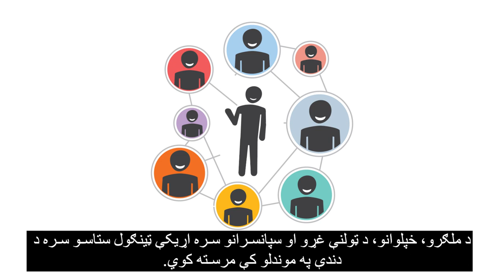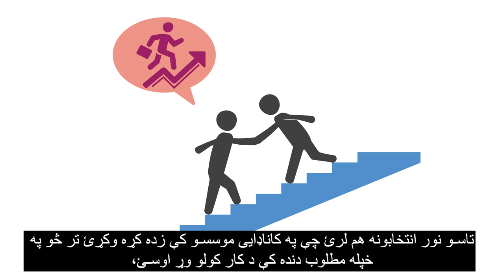Canadian Orientation Abroad (COA) O-Canada Video 10_پشتو/Pashto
لسم (۱۰) ویدیو– اووم فصل کارموندنه (پښتو) O-Canada د
O-Canada Video 10 – Unit 7 Employment (پشتو /Pashto)